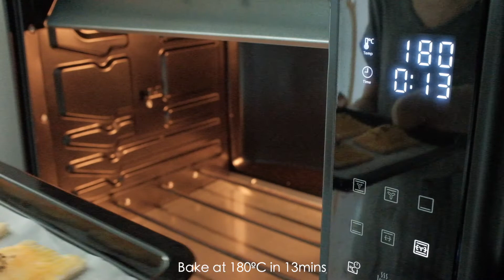Apple Pie | Super Easy Recipe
Apple Pie ingredients

1 apple (~150g)
2ml lemon juice
2g cinnamon powder
10g sugar
10g honey
15g unsalted butter
8 slices of sandwich bread (10x10cm)
1 egg yolk (big size)
5ml milk
Decorate with a little sesame seeds (optional)
Preheat the oven up to 180ºC in 10mins

👇🏻Kitchen accessories from @Dreamychoices
✔️Dr. Hows Gas Stove
✔️White Classic Bowl with handle
✔️Folk with wooden handle
✔️Greenlines Flat Plate
✔️Daisy Glass
✔️French Milk Glass Pot

🎵 BGM
The Little Bumble Bee | Gary the Canary